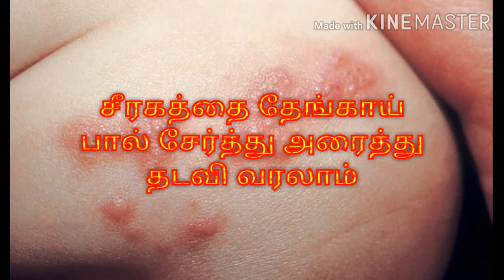Akki /அக்கி வர காரணம் , சீக்கிரம் குணமாக குறிப்புகள்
Akki noi vara karanam
Akki sariyaga
Mooligal maruthuvam akki noi kunamaakum
Herpes zoster treatment